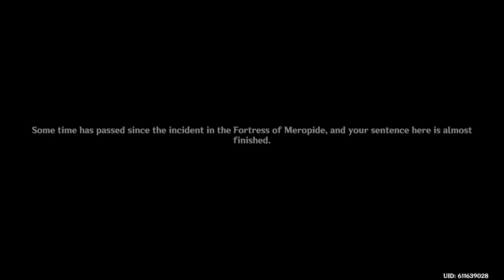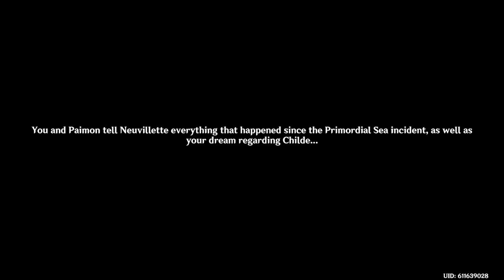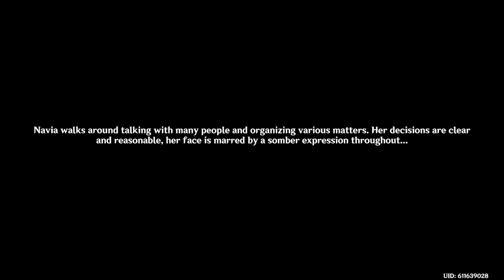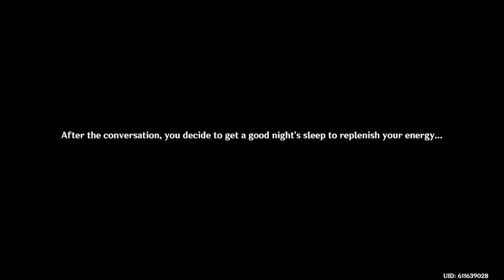Genshin impact: Masquerade of the Guilt